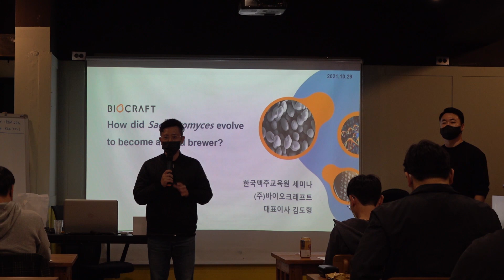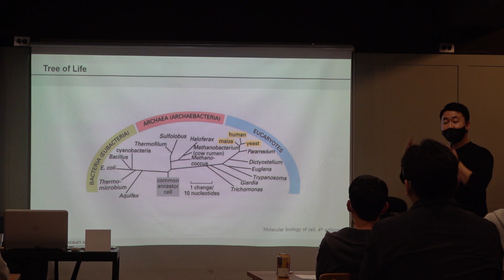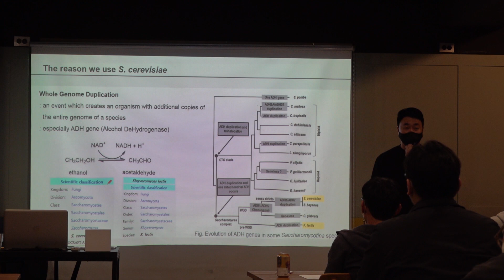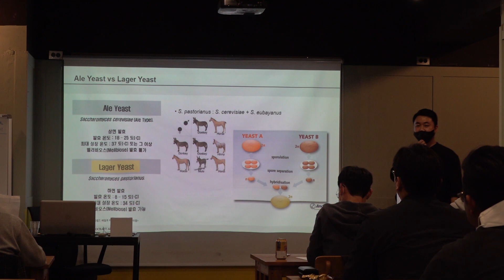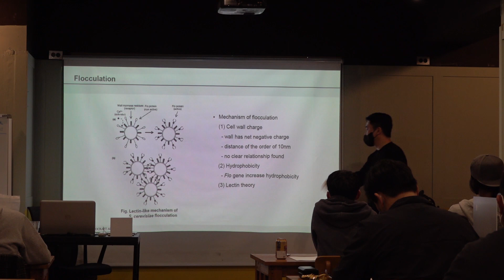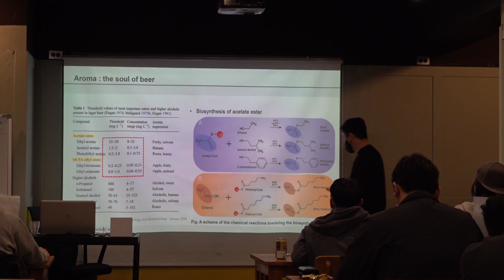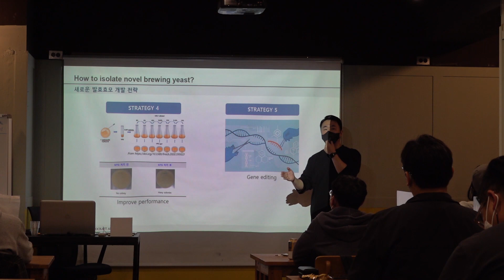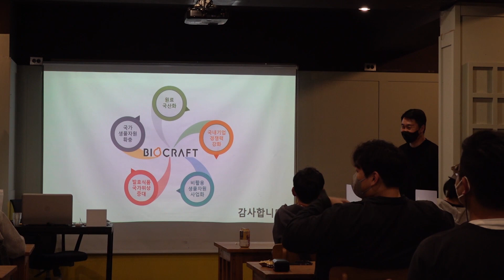한국맥주교육원 X 바이오크래프트 효모 세미나👍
효모사피엔스가 한국맥주교육원에서 진행하는
바이오 크래프트 효모 세미나를 생생하게 담아왔습니다!✌